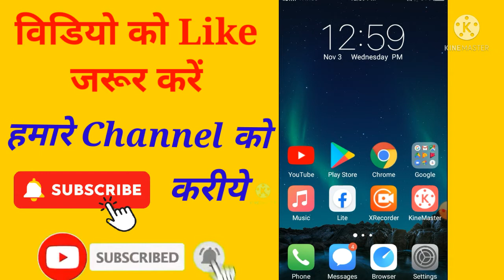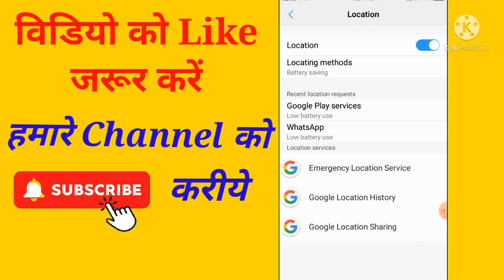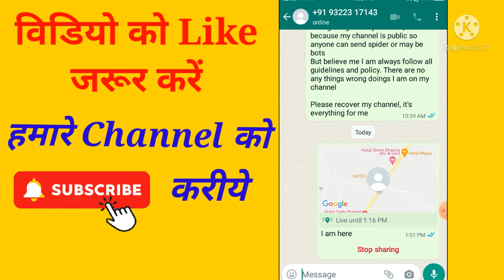WhatsApp per Live Location Kaise Bheje ? How to Share Live Location On WhatsApp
is video me apko batayenge WhatsApp per live location kaise share krte hain, how to share your location on whatsapp messages